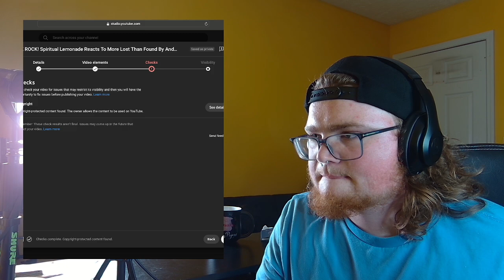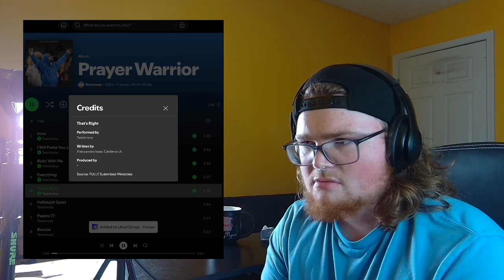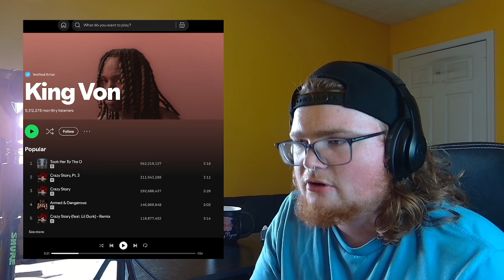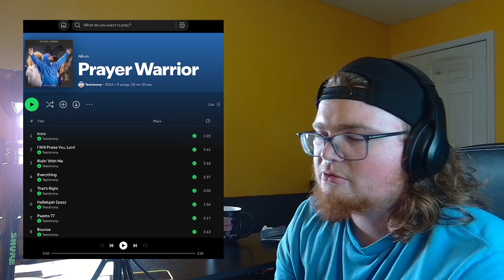FIRE MELODIES! Spiritual Lemonade Reacts To Prayer Warrior By Testimony | FULL ALBUM